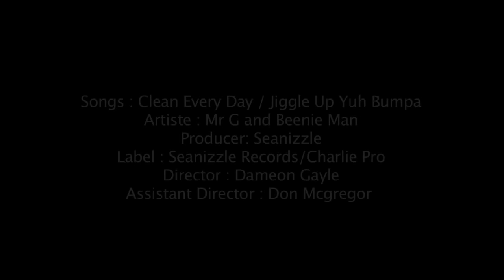Mr G. and Beenie Man - Clean Every Day & Jiggle Up Yuh Bumpa(Official HD Video)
Sunrise Riddim - Seannizle Records & Charlie Pro
Dir: Dameon Gayle
Assistant  Director: Don Mcgregor